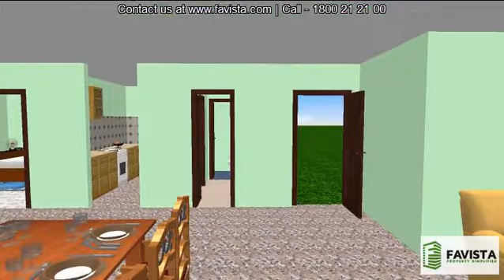Indiabulls Golf City - 4 BHK (Type B)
Indiabulls Golf City, located in Sarvoli Mumbai, near Khopoli on the Mumbai-Pune Expressway, is a prime residential development spread over 300 acres of open green spaces. As its name suggests, Golf City will feature an 18 holes executive golf club and along with this the development will have amenities such as a swimming pool and spa, gym and health centres, cafe, bars, convenience halls and business centres all located within the 300 acre development. Located just outside the hustle bustle of the city but close enough to all the major destination in Mumbai, living in Indiabulls Golf City is truly a wonderful experience. for more details.